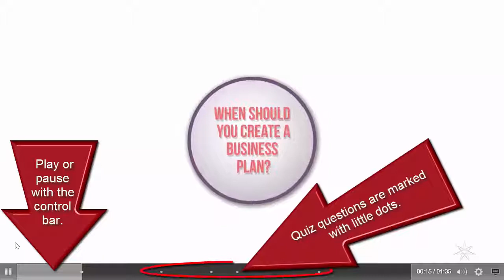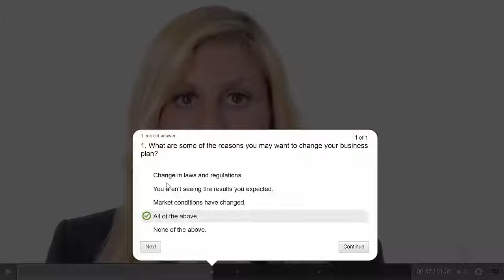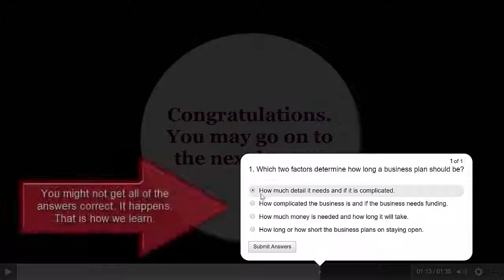SCORM example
An example of how I embed quizzes into videos. The results of the quiz are emailed directly to the instructor or administration.